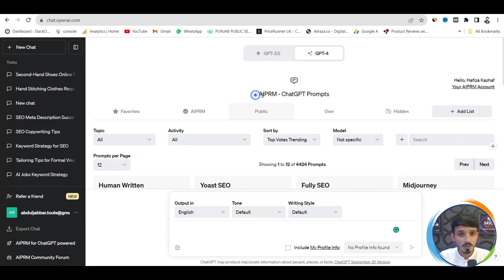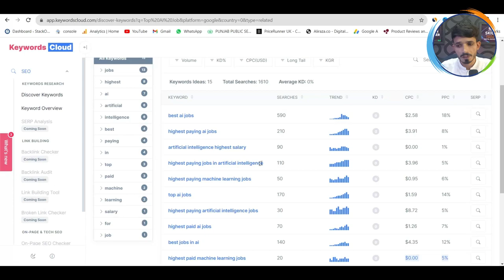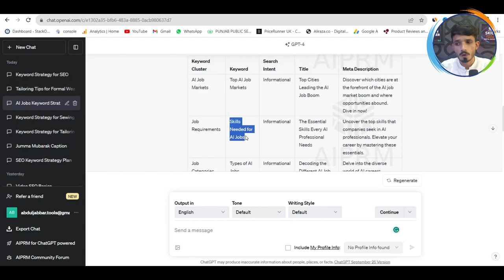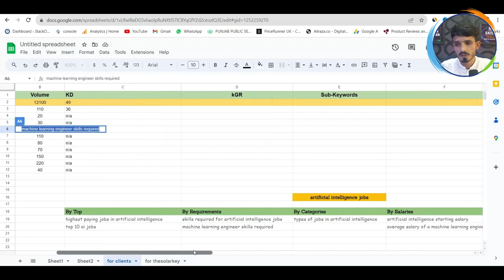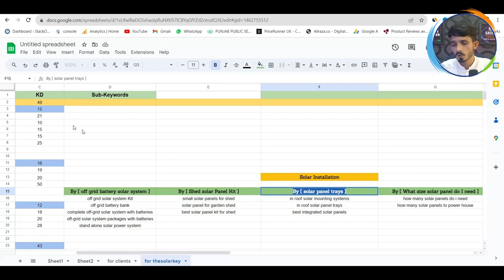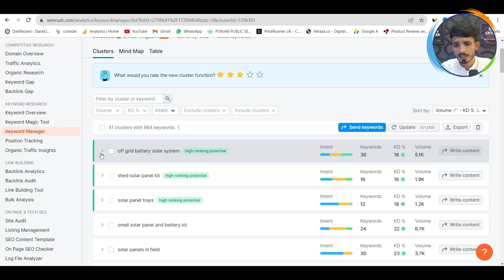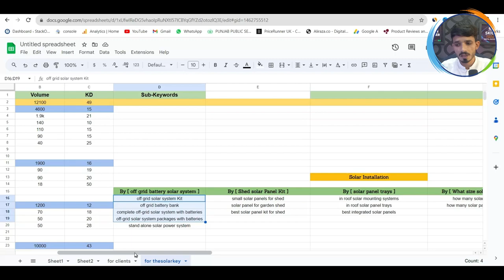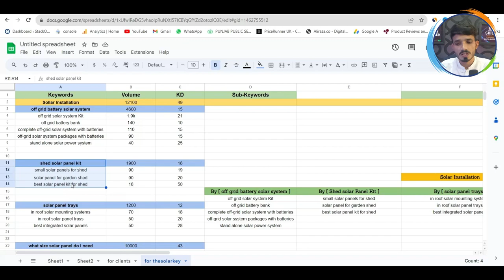keyword Clustring SEO: Part2 | keyword research for seo | Programmatic seo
🔍 Welcome back to Digital Pakpattan's enlightening series on SEO! In 🎉 Part 2 🎉 of our deep dive into the world of Keyword Clustering SEO, we're here to guide you on a journey of SEO optimization like never before! 🚀

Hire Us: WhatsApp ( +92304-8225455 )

🔑 Unlock the secrets of SEO success as we delve deeper into the art of Keyword Clustering 🎯. Whether you're on a budget or ready to invest, we've got you covered with both free 🆓 and premium ⭐ tools that will transform your SEO strategy!

Missed the first part? No worries! ✨ Catch up on Part 1 on our channel and ensure you're all set for this next thrilling episode. 📺

Join us, and let's elevate your online presence together! 💼🌐 Remember, in the world of digital marketing, knowledge is power! 💡✌️

For Connection:
📍Address: Dr. Tanveer wali Gali, Opposite to Allah Baksh Koria Masjid Digital Pakpattan Center Pakpattan

Qouries solve in this vedio:
keyword research for seo
programmatic seo